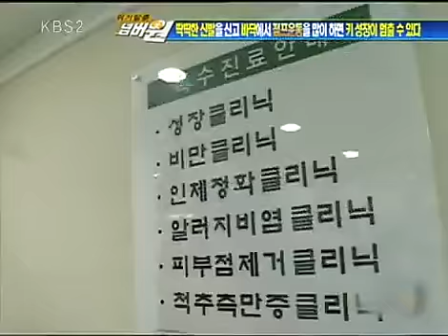위기탈출 넘버원 - Crisis Escape No1 20090921 #002